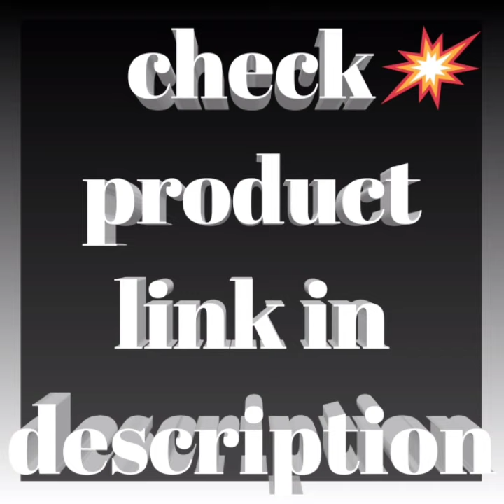60X Zoom Pocket Microscope Magnifier | for Currency, Jewellery, #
About product : This is one of the smallest 60x handheld mini microscope with UV & LED lights. 60X Magnification gives very clearer and sharp look of the tiny objects.
UV light is for detecting the currency and fake notes. Multipurpose use for many day to day tasks either personal or professional. Great product for works like watch repairing, jewellery making and many more such critical tasks.
Portable and convenient design, easy to carry in the pocket. Adjustable microscope lens with a rotating cap.
Flashlight has two intensity options, Blue UV LED & Bright White LED. LED runs on a button battery inserted already for the first time use.
Dimensions - 35 x 40 MM :: Material: ABS + Acrylic :: Power Supply: 3* CR1620 Button Battery